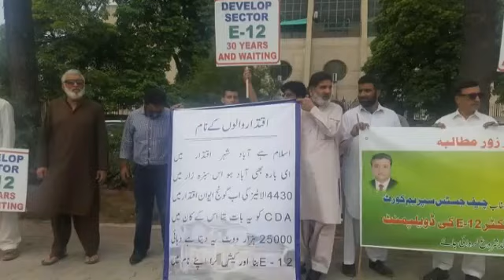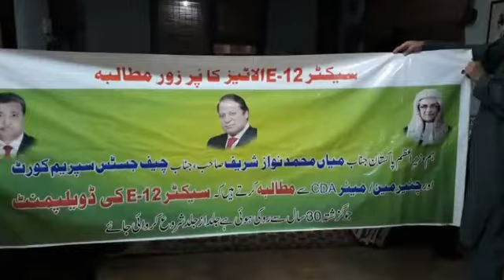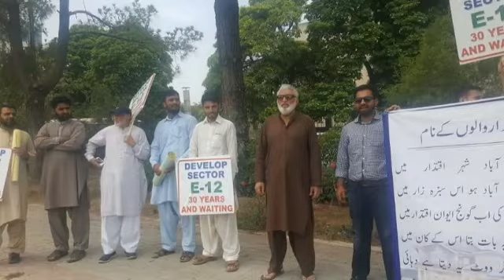Sector E-12 Islam Abad Development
A song dedicated to CDA (Capital Development Authority)  Islam Abad. for E-12 Sector Development